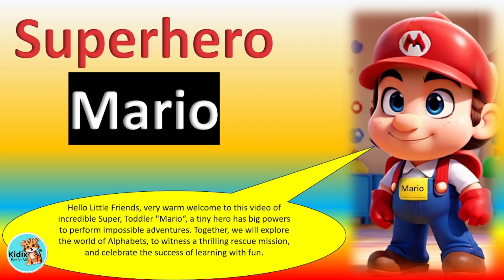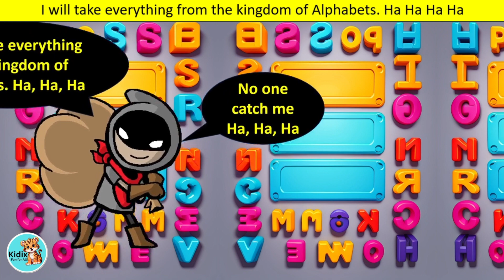Superhero Cartoon: Toddler Mario Saves the Alphabet World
Welcome to Kidix, an educational channel with full of knowledge and fun designed for ALL whether you are a student, teacher or a parent. Join us on a magical adventure with Superhero Toddler Mario "Superhero Cartoon: Toddler Mario Saves the Alphabet World | Fun and Educational Kids Adventure" as he embarks on a mission to save the Alphabet World from the mischievous Letter Bandits! 🎉 Watch the excitement unfold as Super Toddler Mario uses superpowers to tackle fun challenges, teach the alphabet, and bring order to the playful world of letters. 🦸‍♂️🔤 Perfect for young learners, this engaging video combines education with entertainment, fostering a love for letters and learning. 🌈 Let the alphabet adventure begin! 🚀✨

👶 Designed for toddlers and kids under 5
🎨 Colorful animations and interactive learning
🎶 Catchy tunes and superhero fun